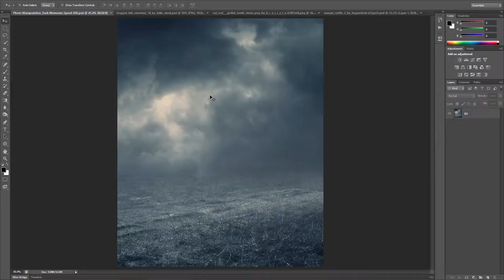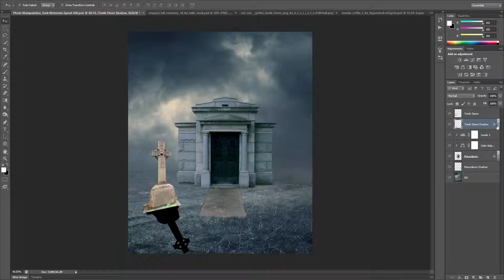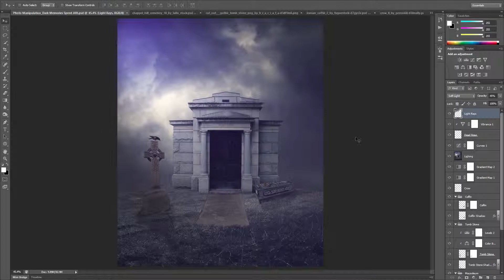Photoshop: Photo Manipulation "Dark Memories" Speed Art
Photo manipulation of a cemetery where dark memories are buried! Show me some love!

I upload graphic design videos such as speed arts and tutorials!

Artists:
Tobu: